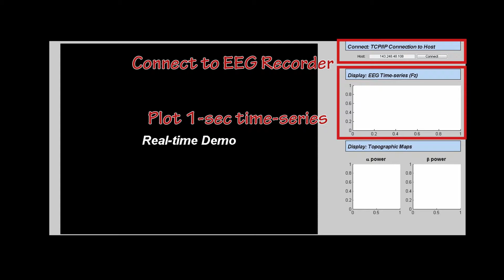Part 1: Preparation & Eye-closed Exp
EEG-based Real-time System Setting & Simple Eye-closed Experiment